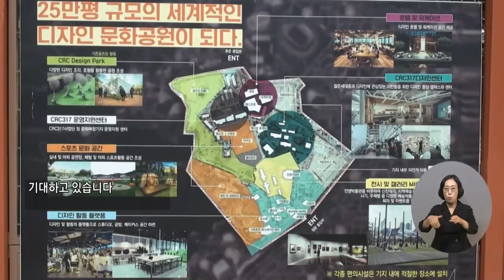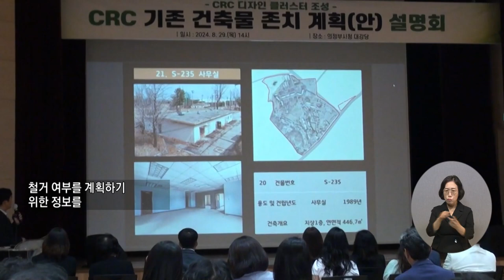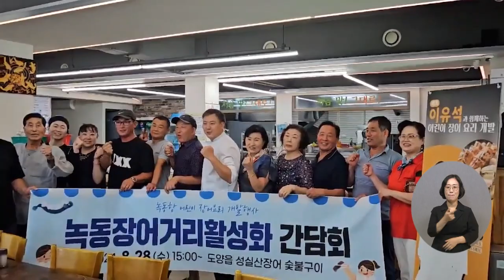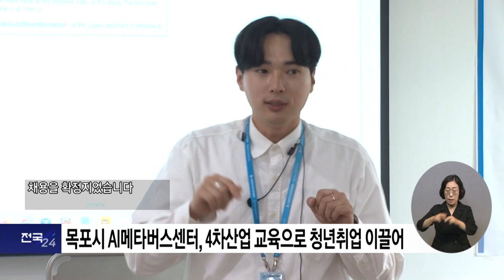복지TV뉴스_전국24 주요뉴스 (2024.09.04)